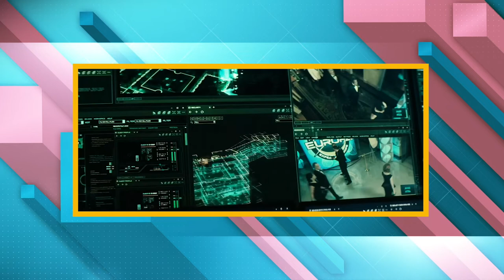Star Trek: Picard REVIEW | 206 "Two of One"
Back this week is the NERDIEST PRIME team to boldly continue their reviews of STAR TREK: PICARD despite themselves. They can't help it!

In "Two of One", the 6th episode of the 2nd season, Seven of Nine doesn't talk, Picard gets run over by a slow-moving car and Jurati learns how to sing. The episode is studied and dissected by these die-hard Star Trek fans. Is it the best or the worse Picard episode ever? Find out! But beware, there be spoilers here ARR!